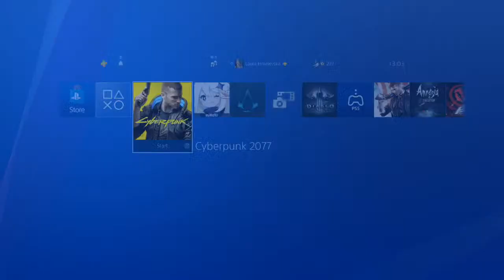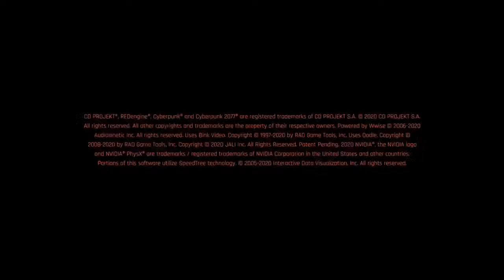Cyberpunk 2077 part 3 I The Laura Gaming PS4Pro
For any updates and times then I'm going live check out my twitter

You can go to my Twitch channel and check out what I was playing while I wasn't here!